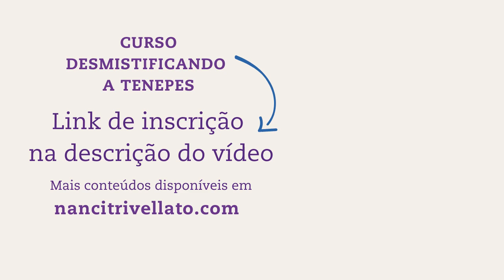Convite para o Curso gratuito DESMISTIFICANDO A TENEPES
🔸Não deixe passar a essa oportunidade!🔸